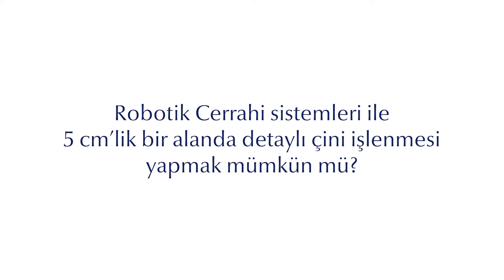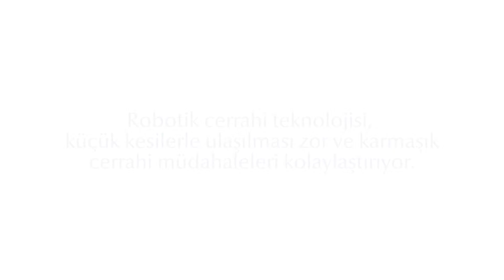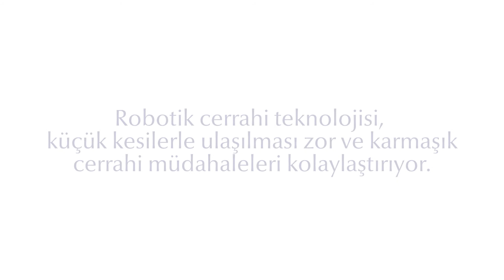daVinci Ameiyat robotu ile 5 cm lik bir plakaya çini yapmak mümkün mü?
Hem bir cerrahi robotu ne kadar incelikle çalışabilir bunu göstermek istedik, hem de cini sanatının inceliklerine, yüzyılların gerisinden gelen büyük ustaların önünde eğilelim, onları selamlayalım istedik.